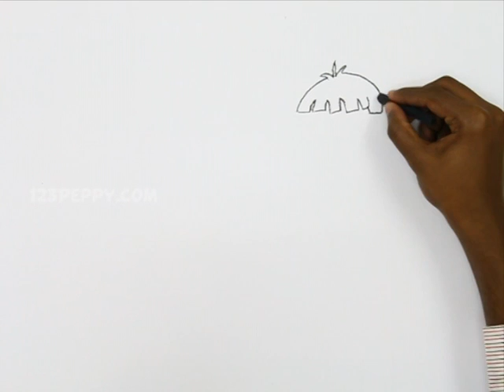How to Draw Friends Forever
Let us Learn How to Draw Friends Forever
For Step by Step Guide for How to Draw Friends Forever